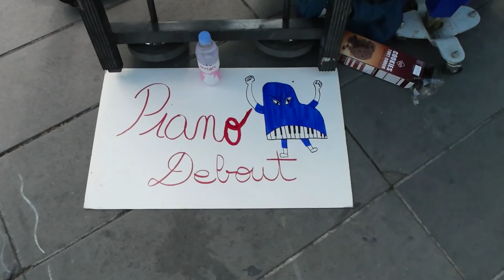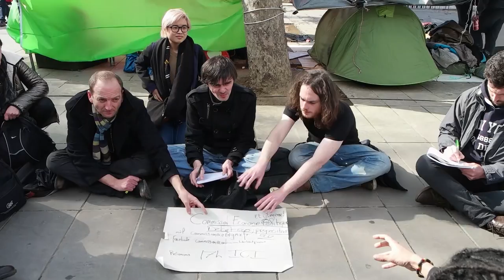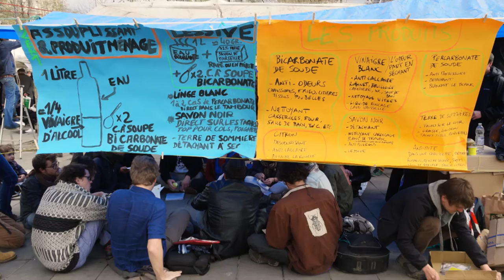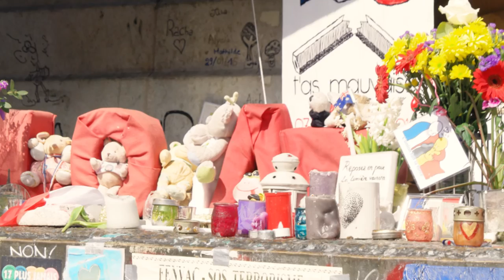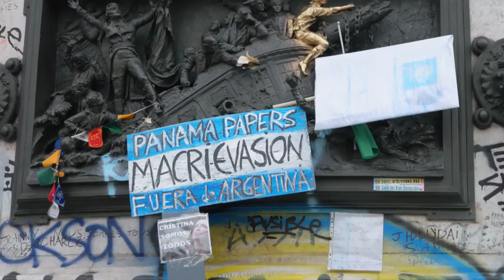nuit debout mai 2016 Place de la Republique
Place de la République "Nuit debout" debut mai 2016 des étudiants, des syndicalistes, des grévistes, des sans papiers, des philosophes, des excités, des marginaux, des anarchistes, des étrangers ont choisi de s'exprimer, de former des "agoras" populaires. Ils refusent le sabordage de notre économie, la loi du travail, les désastres économiques, écologiques et sociaux, l'évasion fiscale, et la corruption qui gangrene le pays. Ils refusent surtout le manque d'espoir et la vision d'un futur qui ressemblerait au présent.